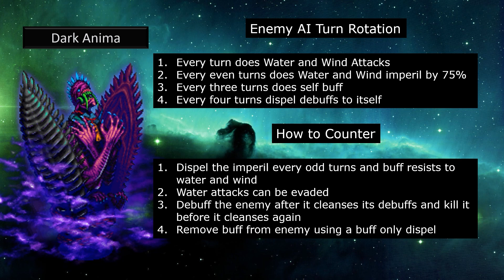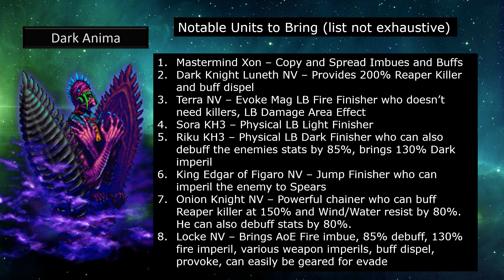How to Clear Dark Anima Dark Visions #10 | Final Fantasy Brave Exvius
0:00 Libra
1:23 Equips
4:33 Dark Anima Fight
7:42 Turn 11
8:21 The Rest of the Fight

🎁If you are planning on buying something from Amazon, please use

This is a great way to support me without giving me money directly.

🙏Friend Codes:
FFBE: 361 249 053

Initial release date: 22 October 2015
Producer(s): Kei Hirono, Hiroki Fujimoto
Director(s): Eiji Takahashi
Composer: Noriyasu Agematsu
Developers: Alim Co., Ltd., Gumi
Platforms: iOS, Android

How to Clear Dark Anima Dark Visions #10 | FFBE